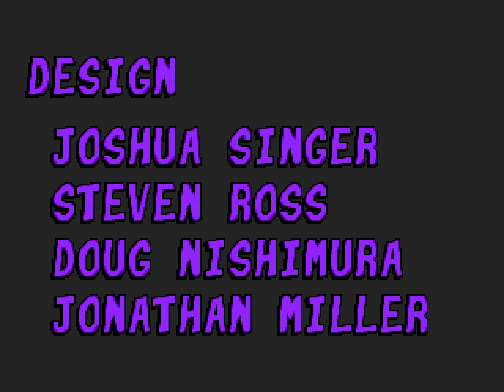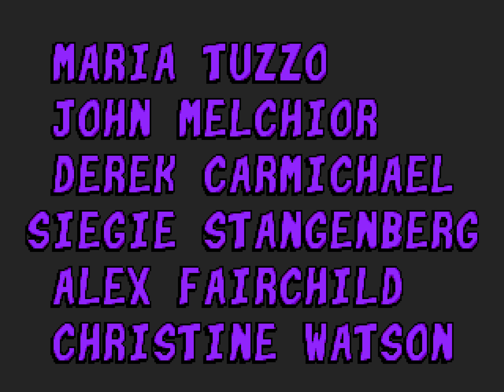[TAS] Genesis Taz in Escape from Mars by emu in 16:17.27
Taz, that crazy tasmanian devil, has been imprisoned on Mars and needs to spin his way to freedom.

Taz's main form of movement is his signature tornado, which is quite fast (and easily abused in a TAS for extra speed).  If you like the other Taz run for Genesis, you'll probably enjoy this one too.